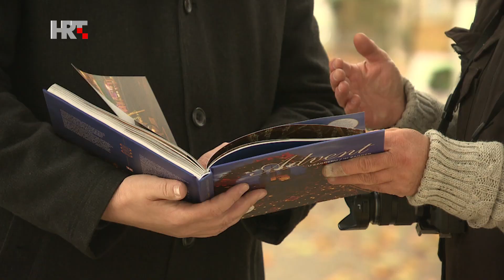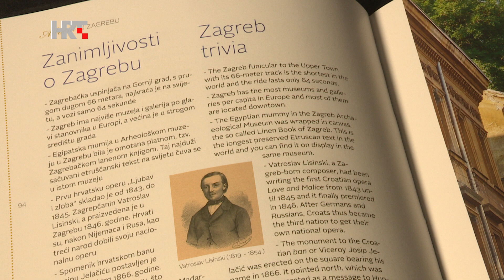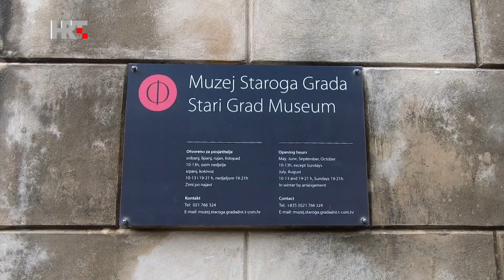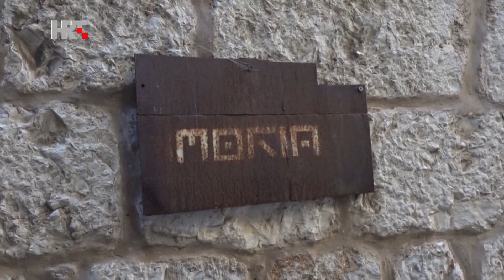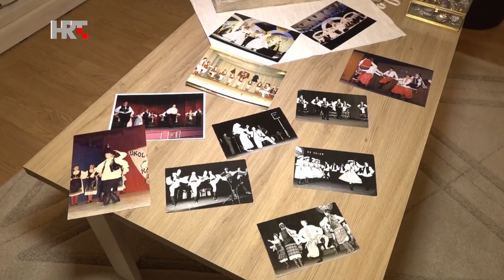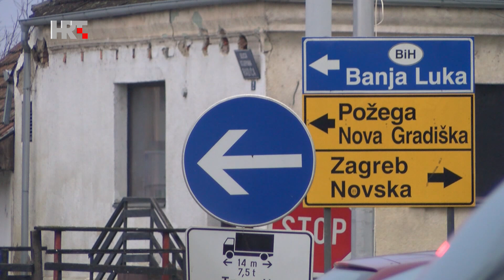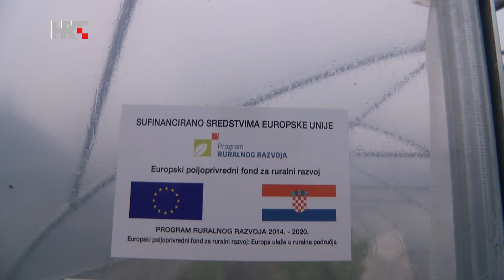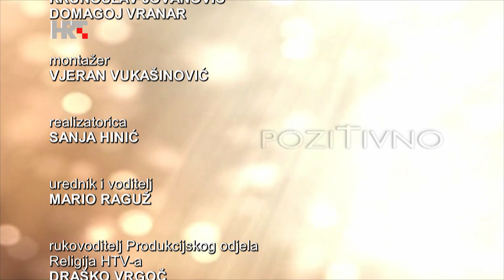305 Pozitivno 20.12.2020.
POZITIVNO-305

Nedjelja
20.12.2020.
HTV 1

 Doznajte kome pomaže dubrovački Caritas.
Zašto je Hvar UNESCO-ov otok?
Što radi papučoš?

 organizator produkcije: Zdravko Sandrin
realizatorica: Sanja Hinić
urednik i voditelj: Mario Raguž